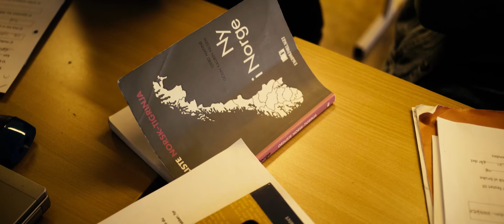Redsel, savn og vennskap - En dokumentar om livet på Lødingen mottakssenter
Hilspå er et prosjekt hvor du blir kjent med beboere og ansatte på Heros asylmottak i Norge og Sverige.